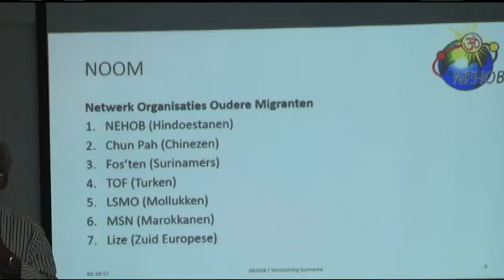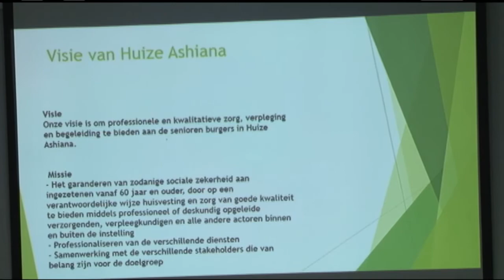04 10 2017 Kenniskring hield lezing